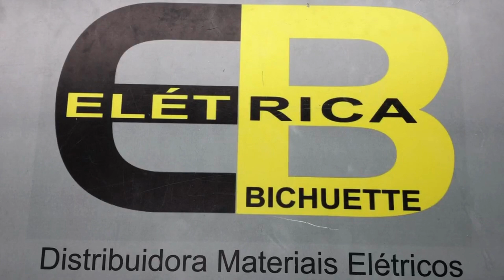PLUGUE FEMEA 2P+T 10A PADRÃO PRETO - MARGIRIUS / ELÉTRICA BICHUETTE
VÍDEO SOBRE: PLUGUE FEMEA 2P+T 10A PADRÃO PRETO - MARGIRIUS / ELÉTRICA BICHUETTE
Você pode encontrar os nosso produtos nos links abaixo ↓↓↓